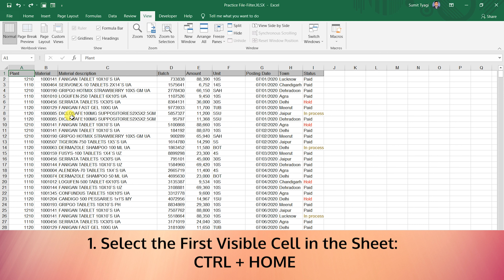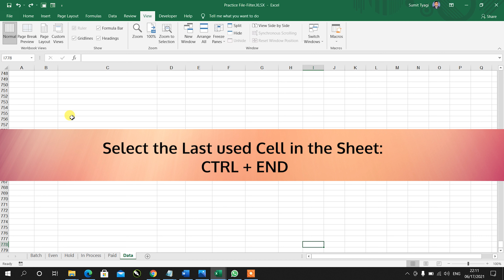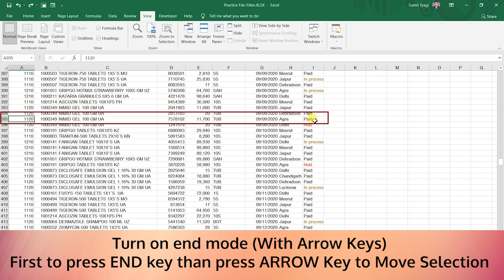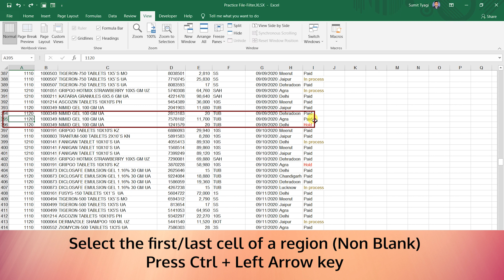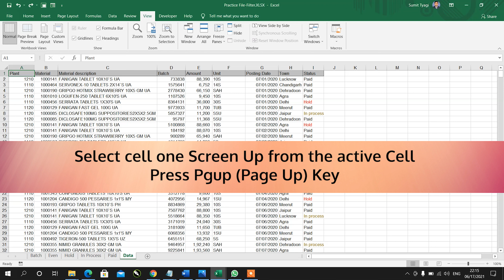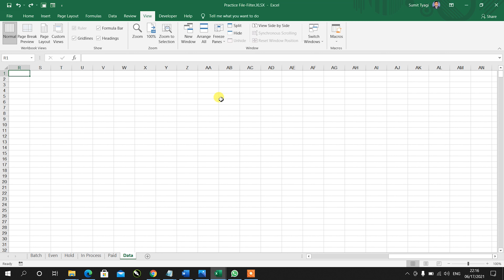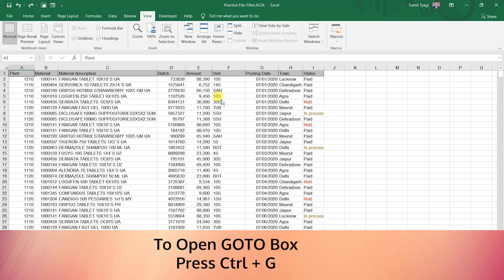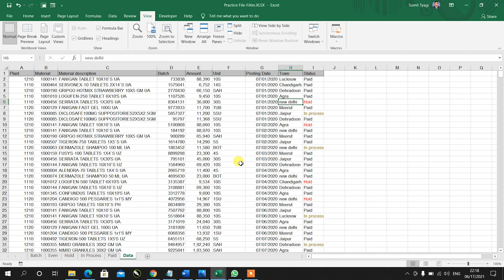Excel Shortcut keys in Hindi | Part 1 : Shortcut used for Navigation in Cells and Range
हेलो,
मेरा नाम  सुमित  त्यागी है और मै आपका बहुत बहुत स्वागत करता हूँ आपके अपने चैनल में, साथ ही आशा करता हूँ की आपको वीडियो अच्छी लगी होगी ऐसी और वीडियो को देखने के कृपया यूट्यूब चैनल को सब्सक्राइब जरूर करे |

Hello Friends Aaj Ke Video Me Baat Kar Rahe Hain excel shortcut keys ki, ismai Shortcut used for Navigation in Cells and Range

Queries Solved:
1) All Navigation related shortcut keys
2) Select the first visible cell in the sheet (or bottom-right of freeze panes): Ctrl+Home
3) Select the last used cell in the sheet:  Ctrl+End
4) Select first cell in the row of the active cell: Home
5) Turn on End Mode (similar to Ctrl+Arrow Keys): End
6) Select the first/last cell of a region (non-blank cells) moving up: Ctrl+↑
7) Select the first/last cell of a region (non-blank cells) moving right: Ctrl+→
8) Select the first/last cell of a region (non-blank cells) moving down: Ctrl+↓
9) Select the first/last cell of a region (non-blank cells) moving left: Ctrl+←
10) Select cell one screen down from the active cell: PgDn
11) Select cell one screen up from the active cell: PgUp
12) Select cell one screen to the right of the active cell:  Alt+PgDn
13) Select cell one screen to the left of the active cell: Alt+PgUp
14) Move one cell up ↑ ↑ ↑
15) Move one cell right → → →
16) Move one cell down ↓ ↓ ↓
17) Move one cell left ← ← ←
18) Go back to hyperlink: Ctrl+G
19) Open the Find window: Ctrl+F
20) Open the Find & Replace window: Ctrl+H
21) Find next match: Shift+F4
22) Find previous match: Ctrl+Shift+F4

Here in Computer Tips (हिंदी में) You will learn all The tips related to MS office, Windows, Andriod, IOS, Mac etc in your own language hindi.
We Provide All How To Tips for computer,internet,mobile etc.
अगर आप को कुछ भी problem हो जैसे की computer की Problem या फिर Mobile की Problem या फिर internet के  किसी भी परकार का प्रॉब्लम हो हमे Comment करके बताये हम आप की पूरी Help करेंगे Free Free मे !